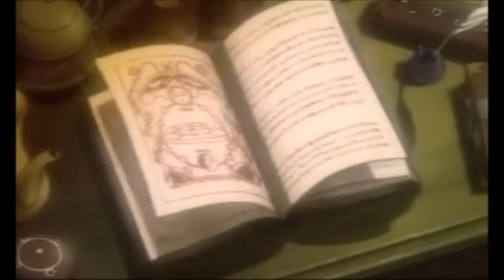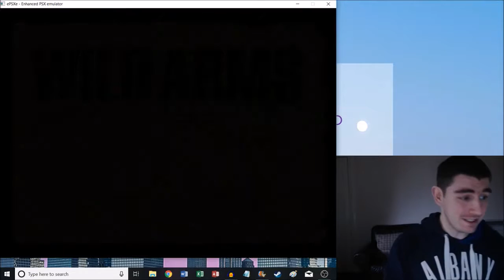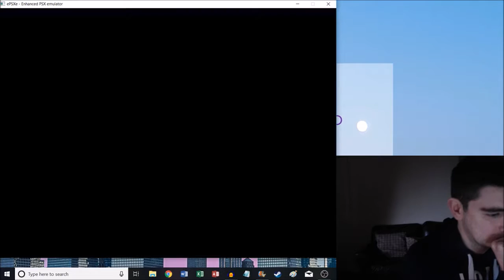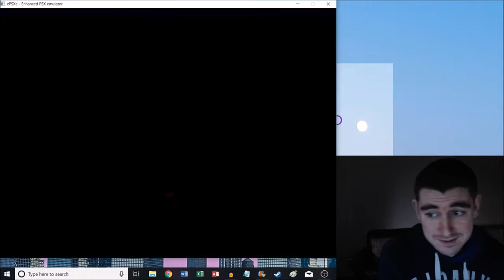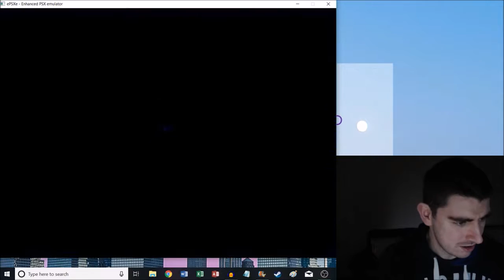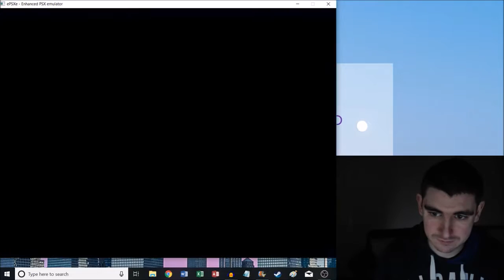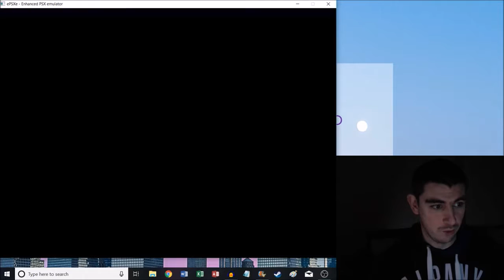Wild Arms Part 1